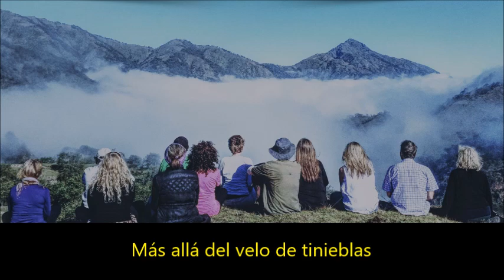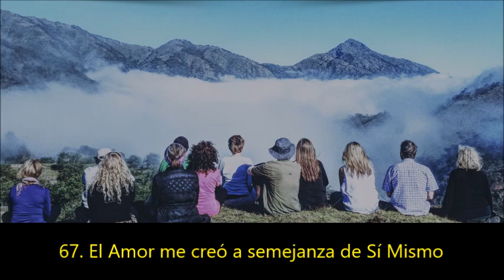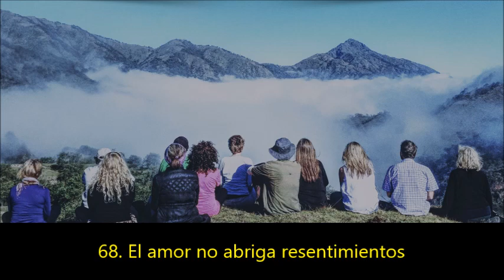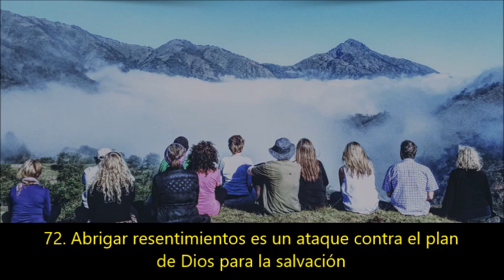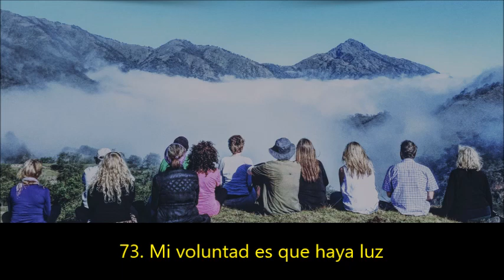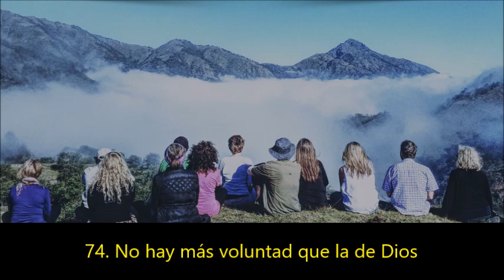Un Curso de Milagros - Alexandra - Mas allá del velo de tinieblas